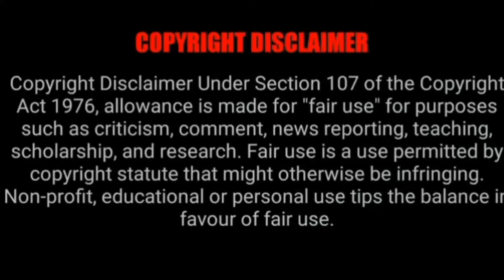KGF 1 SPOOF VIDEO || SMART MEDIA ORIGINALS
HERE WE ARE PRESENTING U KGF 1 SPOOF VIDEO FROM KGF CHAPTER 1 MOVIE..!

ABOVE VIDEO CREDITS -

CAST -

SUNNY
PREETHAM
KOUSHIK.B
SIDDHARTH

DIRECTOR & EDITOR - VINAY SAI
PRODUCER - SMART MEDIA
PRESENTS - KOUSHIK.P..

FOR MORE UPDATES AND NOTIFICATIONS FOLLOW SMO..!

 YOUTUBE - SMART MEDIA ORIGINALS
smart_media_originals